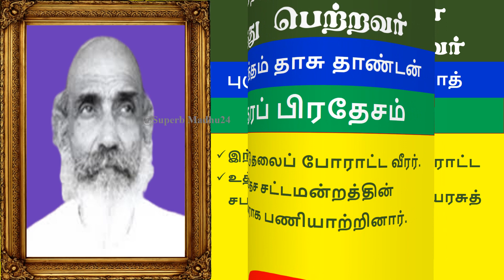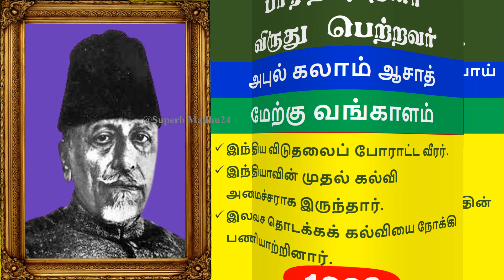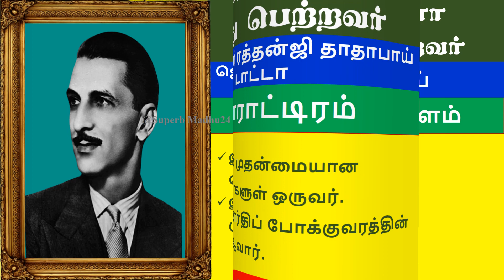Bharat Ratna Award Winners List | Superb Madhu24